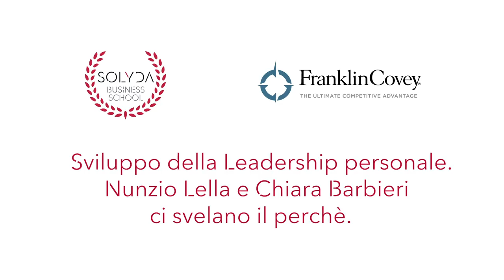Efficaci si nasce o si diventa?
intervista a Nunzio Lella e Chiara Barbieri - Il metodo 7 Habits.